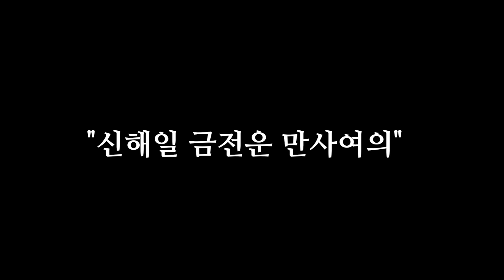"오늘은 돈복 터지는 이 주문 때문에 돈복 터진다! 10월 20일 돈복을 안기는 하얀 돼지날이다! 돈복 크게 터진다" [돈복 터지는 생활풍수]